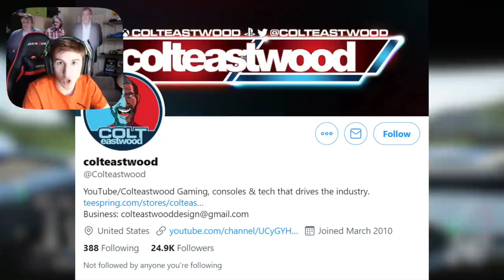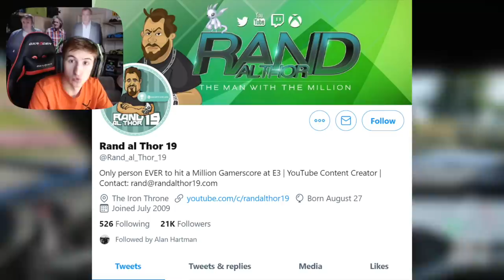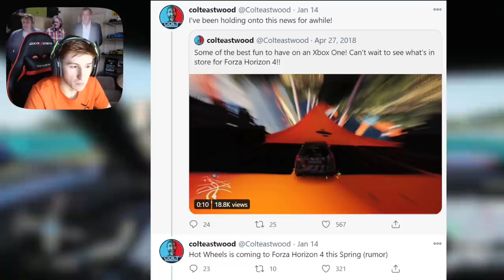Forza Horizon 4 - NEW Hot Wheels Expansion LEAKS? - 3rd Expansion Evidence